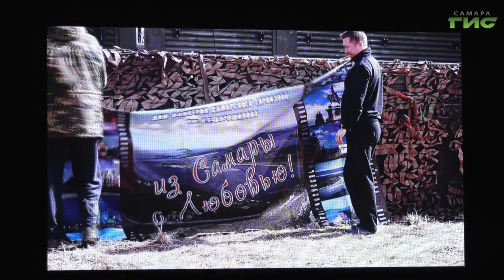Самарские документалисты представили зрителю фильм "Фронтовая бригада"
Самарские документалисты представили зрителю фильм "Фронтовая бригада". Показ состоялся в Доме офицеров. На премьере побывала Александра Гусева и готова рассказать, кто стал героем фильма.